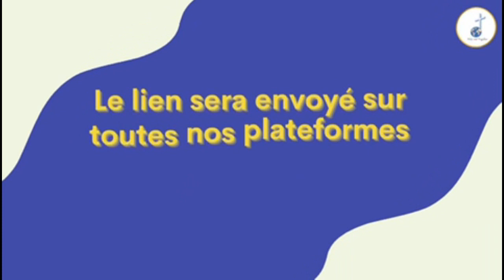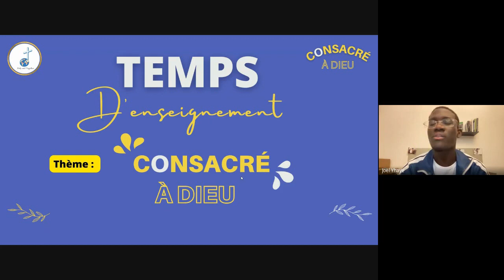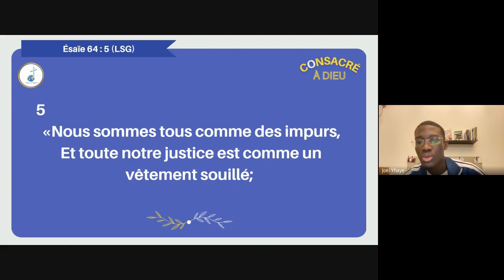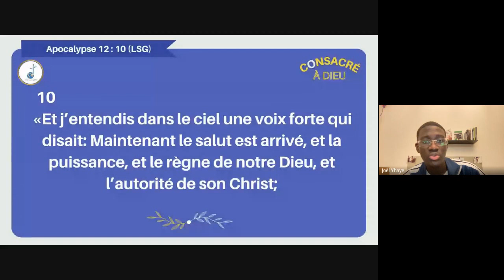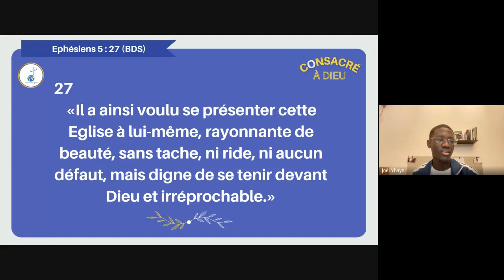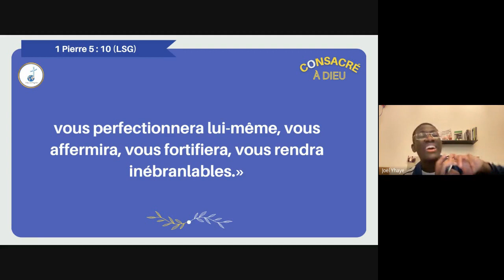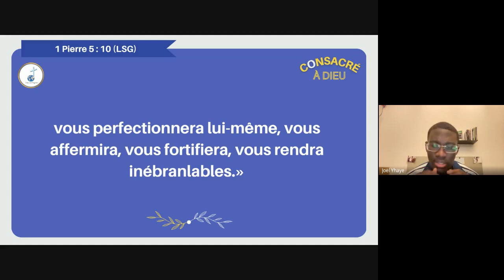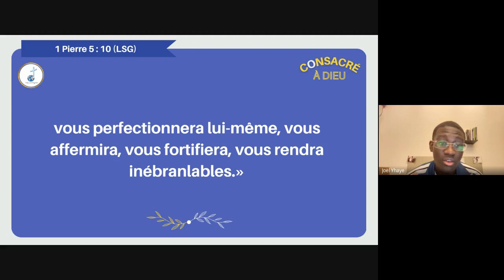Ne cherches plus la perfection, cherche le cœur de Dieu -Enseignement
Le vendredi 03 Février 2023 à 20h45 GMT sur Google Meet, nous avons reçu le deuxième message de la nouvelle série : Consacré à Dieu.
A toi qui le visionnes maintenant, nous prions que ce message te touche, te transforme et soit le début d'une toute nouvelle aventure avec le Seigneur Jésus-Christ.

0:00 Générique
0:37 Adoration
13:30 Prédication
01:00:45 Temps de prière (Prière du Salut, prière pour les malades)

***QUI SOMMES-NOUS ?***
Holy and Together est un mouvement de jeunes chrétiens venant des 4 coins du monde.
"Holy" du mot grecque "hagios", évoquant un peuple consacré à et pour Jésus.
"Together" du mot "homothumadon", faisant majoritairement référence dans la Bible à l'église primitive. Il évoque un peuple uni partageant une même passion, celle de connaitre et vivre véritablement le Saint-Esprit.
Ce nom définit pleinement le but que nous visons et concorde avec la vision que le serviteur Joel a reçu au début de son appel.
Le monde a besoin de voir un peuple consacré qui refuse de se conformer au siècle présent et un peuple uni là où certaines cultures incitent à la division.

Nos activités sont 100% en ligne. Nous avons d'autres activités comme des causeries-débats, des temps de prières, des temps de méditations et aussi des jeux bibliques.
Tu cherches un groupe de jeunes chrétiens avec qui vivre ta foi ? Saches que tu es le ou la bienvenu(e) parmi nous.
Tu désires intégrer notre groupe Whatsapp afin de prendre part à toutes nos activités ?

Holy and Together : Consacré et Passionné par Christ